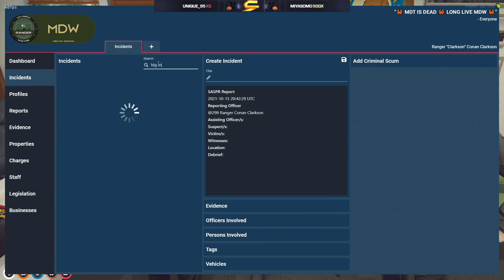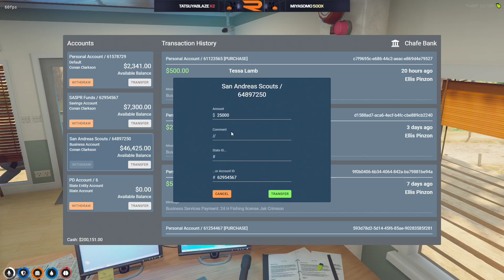Conan Clarkson wants his Livery (HILARIOUS RP)